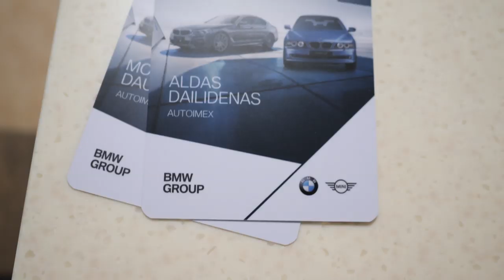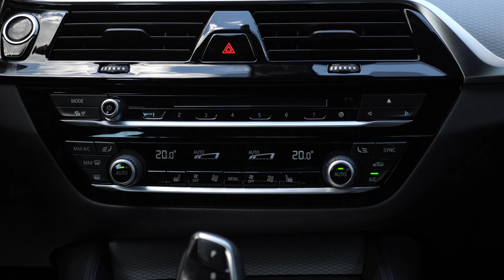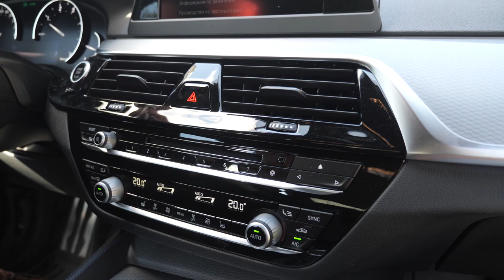Проект "И бит, и крашен" на встрече дилеров BMW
20 лет назад на предприятии "Автотор" в Калиниграде началась сборка автомобилей BMW. Первая собираемая модель - это "пятерка" E39. Наша BMW была приглашена на дилерскую конференцию по послепродажному обслуживанию, организованную BMW Group Россия.